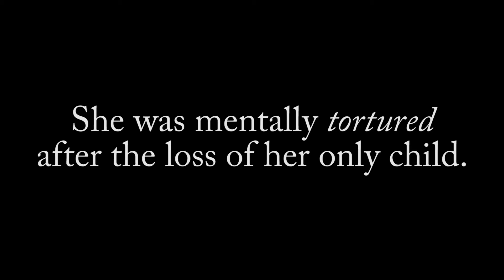One Word A Day - Recede (HD)